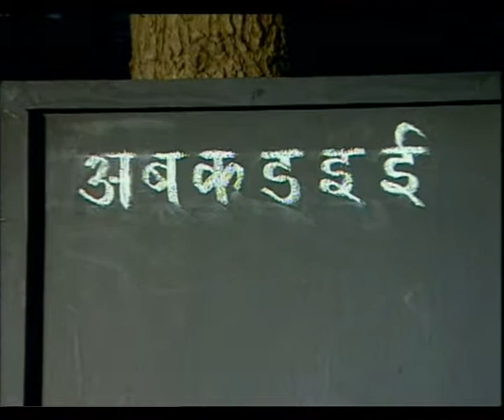SHORT FILM 1